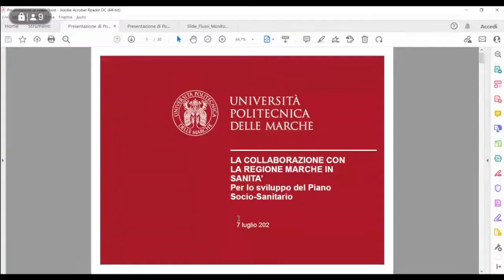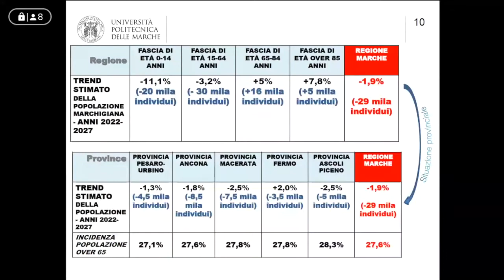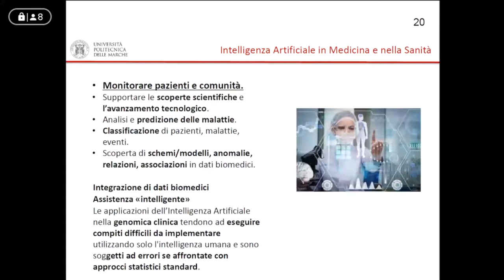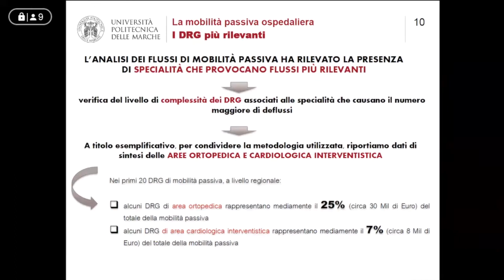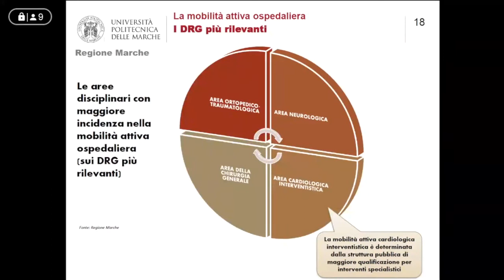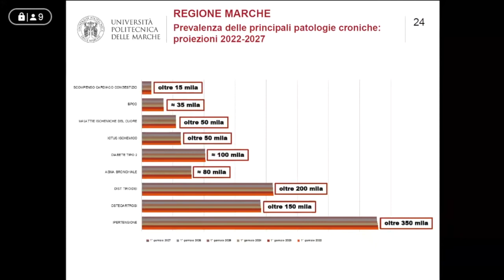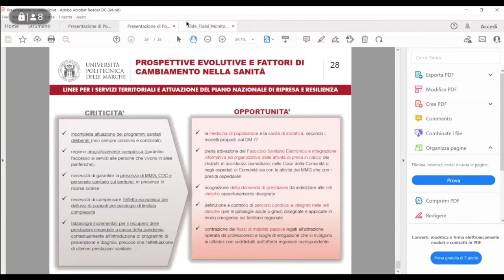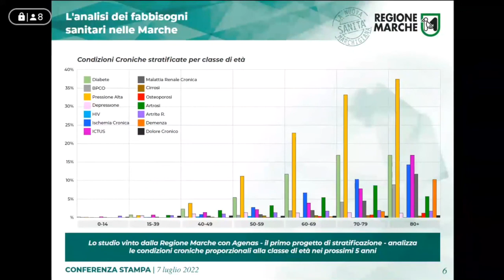Analisi del fabbisogno di prestazioni di assistenza sanitaria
Il Presidente della Regione Marche Francesco Acquaroli e l’assessore alla Sanità Filippo Saltamartini con il Rettore della Università Politecnica delle Marche Gianluca Gregori illustreranno i risultati dell’analisi del fabbisogno di prestazioni di assistenza sanitaria (Ospedaliera e Ambulatoriale) realizzata dalla Agenzia regionale sanitaria in partnership con la Facoltà di Economia della Politecnica delle Marche.